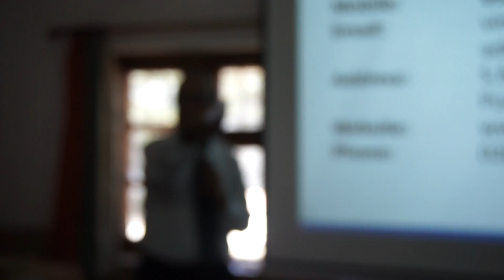Doon Defence Academy, Dehradun